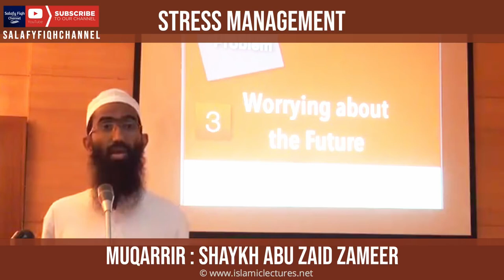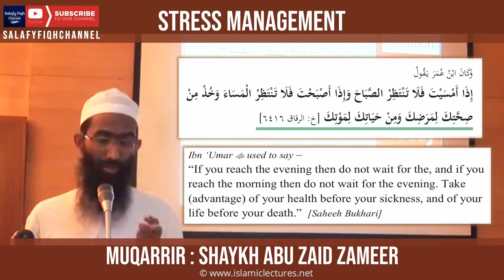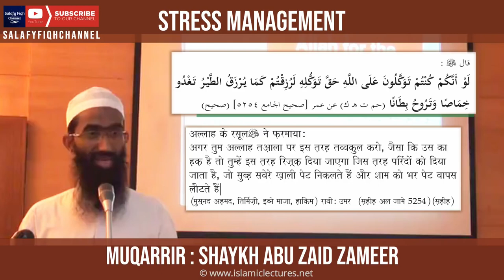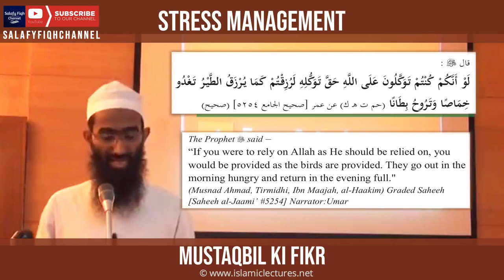Mustaqbil Ki Fikr By Abu Zaid Zameer